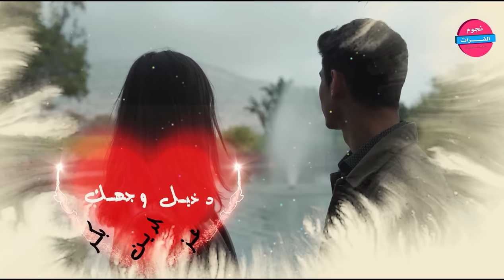دخيل وجهك اني جمالك شي رباني- اجمل الاغاني الرومنسية 2024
الأغاني العربية الأكثر مشاهدة 2024
الأغاني الإنجليزية الأكثر مشاهدة على اليوتيوب لعام 2024
أفضل 20 اغنية عربية لعام 2024
الأغاني الأكثر شعبية لعام 2024
الفنان عز الدين بكر
توزيع موسيقي مازن عباس
كلمات البير العراقي
ارجو الاشتراك وتفعيل الجرس ليصلكم كل جديد -نجوم الفرات
قناتنا على التلغرام نجوم الفرات
- انستغرام nojom_fm@
- سناب شات ghoost70
ِ- تلغرام @ghoost70
- صفحة القناة على الفيس بوك
مية هلا بعيونك لمن طليت
المجهول - اطمئن قلبي
اغاني عراقية
مواويل عراقية
اجمل دبكات الطرب  وسهرات الفن
دبكات فراتية دبكات جولاقية  دبكات جوبي اغاني عراقية
اغاني حب ورمنسية اجمل الاغاني العربية
سهرات رقاوية دبكات حسكاوية
صوت 2000
ترند الدبكات والزمارات الفراتية
جديد وحصري الدبكات والزمارات والحبي دبي والتقطيع
احنا الهيبة من الله
احنا عالين من الله
دبكات المراجل
دبكات الهيبة
طز بعشرتهم
لونك وطن لحتلك
- دبكات يادنيا- دبكات يا عسكري
- دبكات ورقص
- دبكات 2022 - دبكات زمر- دبكات عراقيه - دبكات اردنيه
- دبكات شعبية - دبكات هجوله مسرعه - دبكات هجوله
- دبكات معربا -  - دبكات مراقص -
لبنانية - دبكات ليش حبيتك - دبكات كردية - دبكات قطع قطع - طرب
سورى - طرب عراقي - اغاني سوريه - اغاني عراقية
دبكات_معربا - دبكات سريعة- دبكات جولاقية- دبكات اعدام - شلع قلع
سوريه - دبكات طرب دبكات 2022 - دبكات سعوديه - دبكات بنات - دبكات قديمه
2022 - دبكات زمر- دبكات عراقيه - دبكات اردنيه - دبكات شعبية
-  دبكات طرب اقلاع - دبكات حرام
- دبكات ثقيل بطيء - جولاقي ثقيل - جولاقية تكات - جولاقي الرقة
جولاقي زوري - جولاقي نار - زوريات
دبكات طرب مطلوب - دبكات طرب الطرب الدقه الاجرامية - يلعن ربابتك
اكسر شوكتها - سورى انا - هيبة من نمشي ضباط - رجعتلكم بعد غياب
احنا الدولة والهيبه - احنا الهيبة من الله - انت هدية من ربي - الهدف
مرصود والرشاش جاهز- تجي نتزوج بالسر
دبكات بنات
رقص بنات
دبك بنات
حفلات سورية
حفلات شعبية
حفلات دبكات
مقاطع رقص
مقاطع رقاصات
فيديوهات رقص
رقصة عربية
الاردن -belki
belki yanlıştı doğrularım
belki unuturum diye resmini verdim ateşe
Unutmak Öyle Kolay Mı Sandın
Ağlaya Ağlaya
belki de yanlıştı doğrularım
dedublüman belki
fırtınadayım
Aşkın Olayım سعد لمجرد رقص شرقي
belly dance
ריקוד מזרחי
trbušni ples
ベリーダンス
رقص شکم
danse orientale
oryantal dans
肚皮舞
танець живота امل يوسف - داوود العبدالله - سعود الحسين - محسن الفراتي - جهاد سليمان - علي الجاسم -
عز الدين بكر - مازن عساف - محمد الشيخ - وديع الشيخ نعيم الشيخ - ريم السواس - سارية السواس - فاطمة العلي - اسماعيل الاغا - ابراهيم الشمالي - حميد الفراتي - حسين الجسمي - ماجد المهندس - سعد المجرد
منى الريان - فجر الشام - ميادة العلي - هبا مسعود - غزل العبدالله رامي الفيصل ياسر الفراتي يوسف حسين الحسن امير الشمالي دبكة نشلة#دبكات سورية#دبكات نشلةسريعة#دبكة_قوصار